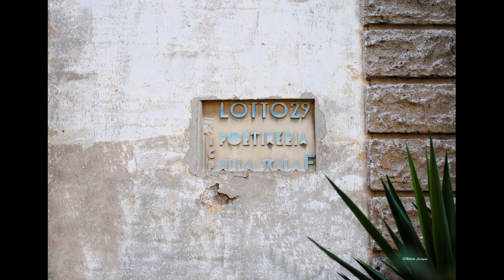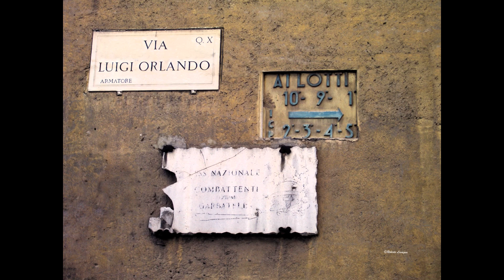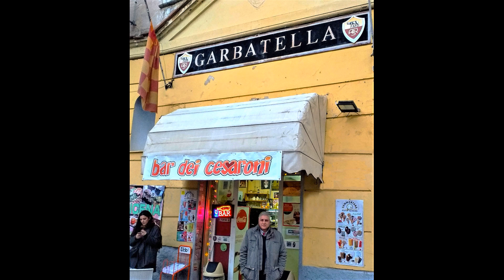La Garbatella ... Orgoglio Romano.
Garbatella nasce nel 1920 su un ambizioso progetto urbanistico ... il 18 febbraio 1920 Vittorio Emanuele III depose una targa inaugurale a piazza Benedetto Brin, considerata dai residenti come una prima pietra.